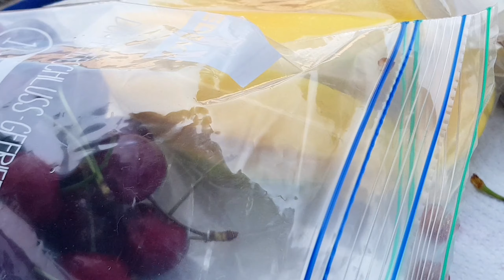PICNIC BY THE RIVER - THIS IS HOW WE SPEND FREE DAY FROM WORK.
Sharing you guys where and how we spend our free day from work. When we have a wonderful sunny weather we ensure to spend it to the fullest. This is what we call HAPPINESS. SIMPLE AND SHORT BUT FULL OF HEART.